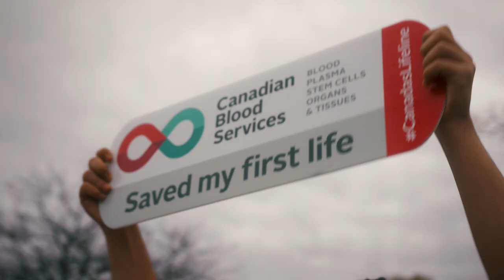Spread the Word - Canadian Blood Services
A campaign designed to encourage students to become blood donors and sign up to be on the stem cell registry. Be a part of Canada’s lifeline. Become a volunteer.